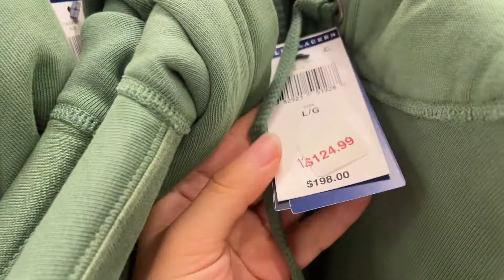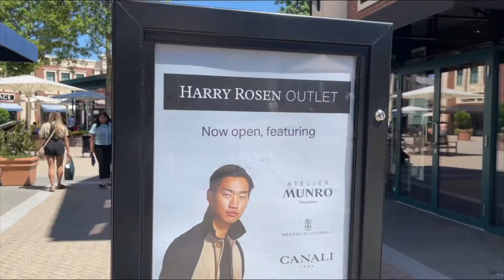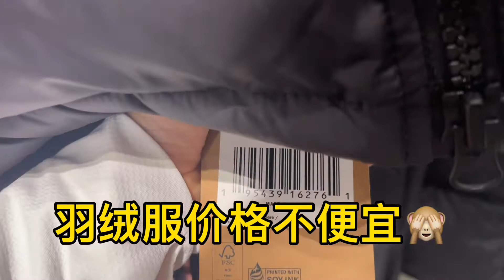潘西带你逛｜温哥华奥莱大血拼，折扣很大买到停不下来